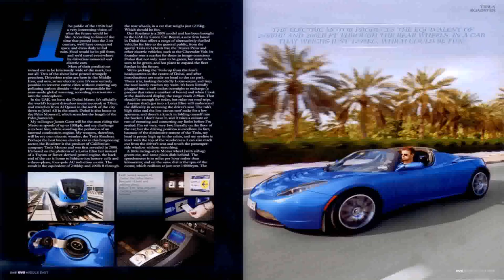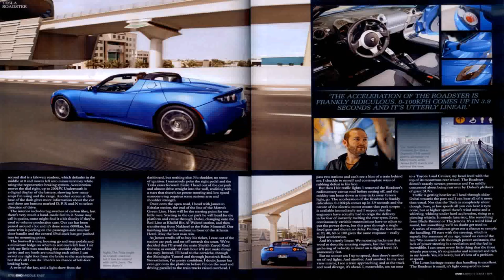Luxury Rental Car In Dubai - Gif Maker DaddyGif.com (see description)